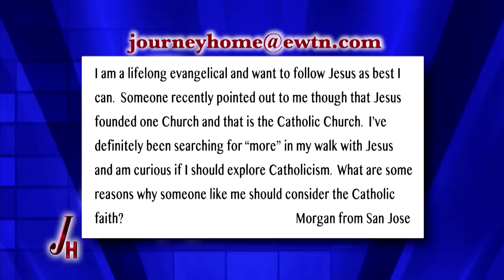Journey Home - April Bright - 2015-02-16 - Former United Pentecostal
Former United Pentecostal Church member April Bright shares what lead her home to the Catholic Church. Hosted by Marcus Grodi.